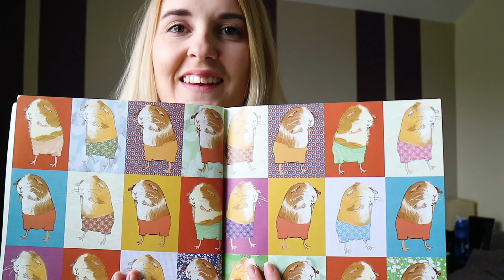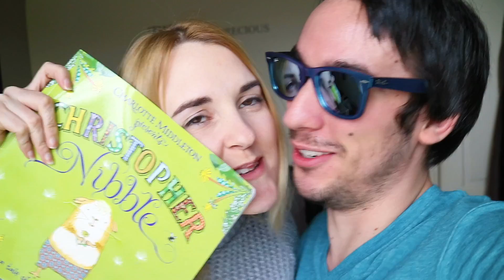FINALLY CONVINCED HER TO WATCH ME PLAY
Vlog Ep.135 - March 2017 - Week 11/52
Hello you! How are you doing? I hope you are feeling awesome! This week Jade and I continue our house buying plans... It took us just two weeks to find a place we want and now comes the technical part.

Mortgages, contracts, moving and more... It's all to come. Hopefully sooner rather than later.

So while we wait for all that to get going we've been keeping things fairly low-key. Jade went a bit crazy and did some online shopping (but ended up returning most of it) and I finally convinced her to watch me play Battlefield 1! She never usually watches me play and it has been one of my favourite ways to chill out since moving back to England.

Also in this vlog: my brother built some kind of small harpoon out of a wooden peg, Jade shares her excitement for a book about Christopher Nibble, and I finally replace the hair clippers I left in Bangkok.

📍  Location - Staffordshire, England

🎵  Music

📹  Tools

Shot on Canon M3, 18-45mm or 18-55mm with Rode VideoMicro.
Additional cameras sometimes used: Canon S120, GoPro Hero 3, iPhone 6.

😎  About Brett Worth

In 2012 my girlfriend and I decided to leave our happy, normal life in England and move to Thailand.
We had no idea what to expect, how it would go or what we would do if it didn't work out, but we did it anyway.

For most of my life I had always been a house cat -- I didn't even have a passport until I was 18 -- and I had barely left the town I was living in, let alone the country. In fact, I think I can count on one hand the amount of times I'd left England.

Jade and I spent 4 crazy years living in Bangkok, travelling around Southeast Asia and having the most amazing time. Things didn't always go to plan and but big adventures aren't supposed to be easy.

Those 4 years changed my life completely.

I filled a passport, visited a whole bunch of countries and ate pizza in all of them. I walked with foxes in Japan, played with monkeys in Thailand and had my first Disneyland experience.

In 2014 I made a New Year's resolution that I would share more with our family & friends and I've been creating weekly vlogs ever since.

In 2016 Jade and I made the difficult decision to move back to England to begin the next part of our adventure. We have a short but challenging list of things we'd like to achieve here before we head off again. So, while we are hard at work ticking off that list, we want to experience this side of the globe too. I'm not a house cat anymore.

- Brett